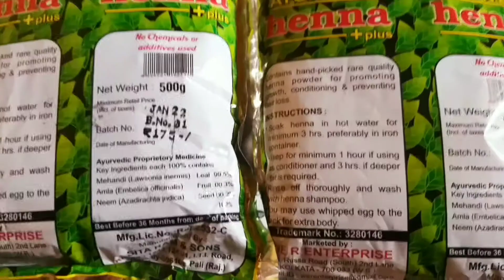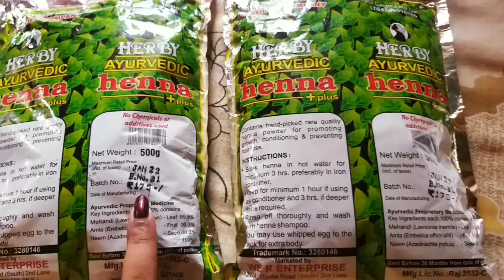OMG!! After 10 years this was happened..😱😊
Hi,my name is Trisha.I live in North 24 parganas.I am a simple fun loving girl with full of enthusiasm.My hobbies are cooking, reading stories and listening music.I am a bengali vlogger.In my vlogs i share my daily lifestyles ,my family,my daily activities with you and also share some glimpses of exercising my hobbies,which you may like or find it entertaining.
Hope all of you will stay beside me everytime,will watch my bengali vlogs.Your supports are firmly needed to grow.And  together we will make a big family of 'Trisha's Lifestyles' in youtube.
I wish All of you stay healthy and happy always. And may God showers all the blessings upon you.

Music credit -